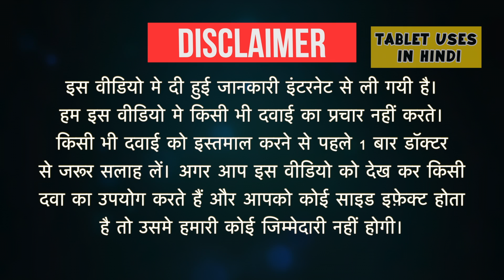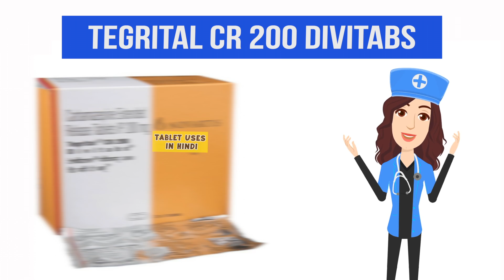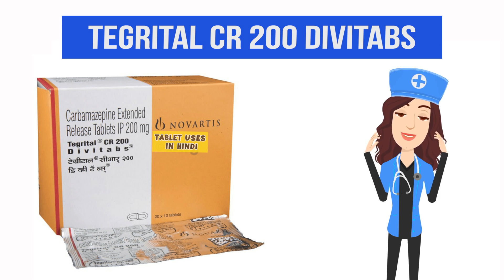Tegrital CR 200 Divitabs Uses in Hindi | मिरगी/दौरे | Side Effects | Dose 💊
Tegrital CR 200 Divitabs Uses in Hindi | Side Effects | Dosage